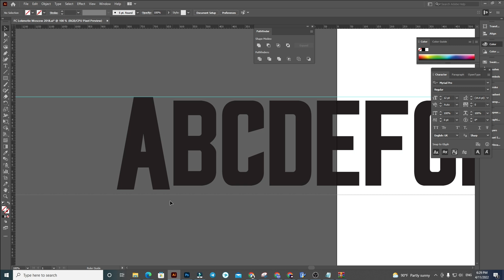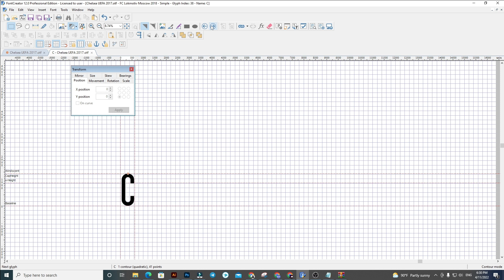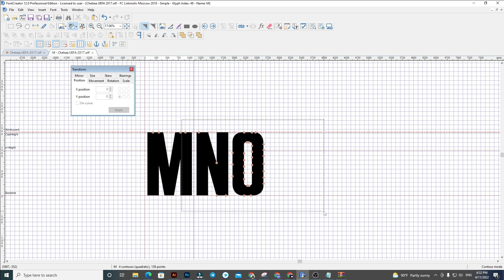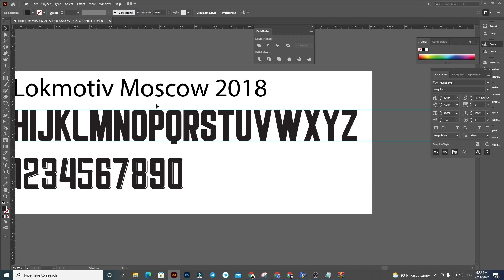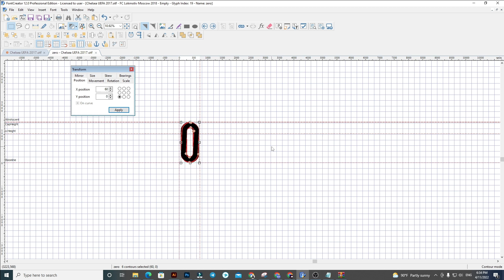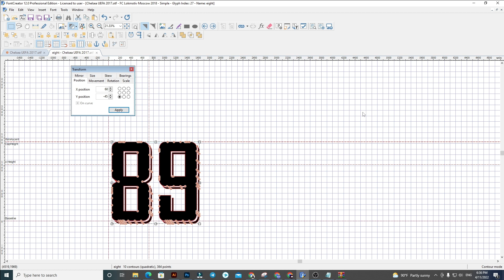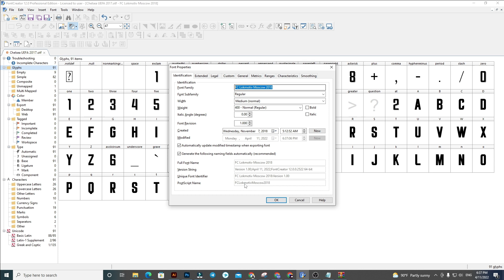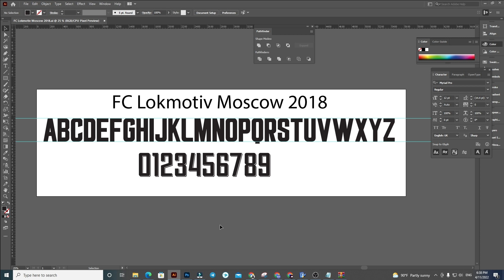FC Lokmotiv Moscow 2018 Font Football By Black Font Free all download Font OTF And AI for 2022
▪︎If you have any problems or questions, you can comments me under this video.Thanks you! NOTE: If you want to get more new videos that talk and show you how to use your mobile phone useful and everything else your phone can do! Of course, on the flip side a bad typeface can completely distract from even the best designs. I'll be looking at some of my favourite and least favourite examples over the years, with an extra special mention for AC Milan.
This Sound :
　[フリーBGM DOVA-SYNDROME / FREE BGM DOVA-SYNDROME]